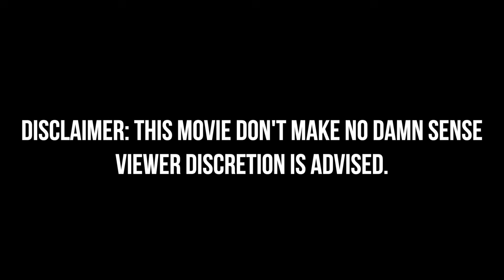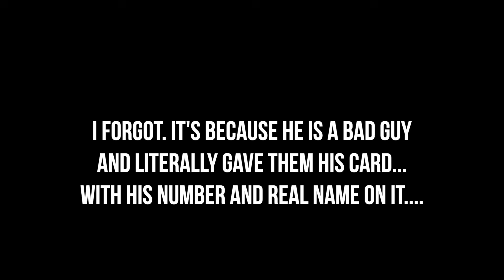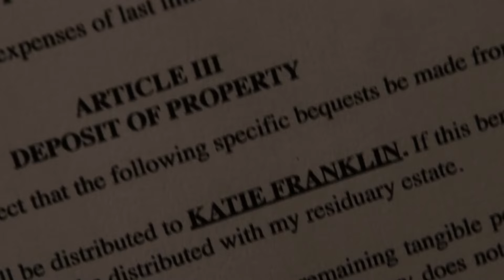NETFLIX’S “DANGEROUS LIES” IS PROOF THAT ANYONE CAN MAKE A MOVIE| BAD MOVIES & A BEAT | KennieJD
PRODUCTS USED
~FACE~
Milk Hydro Grip Primer
Hourglass Vanish Seamless Liquid Foundation in Natural Amber
Hourglass Vanish Seemless Concealer in Dune
Fenty Sun Stalk'r Instant Warmth Bronzer
Uoma Stay Woke concealer in Black Pearl T1
Laura Mercier Loose Setting Powder in Translucent

~EYES~
Em Cosmetics Ebony Brow Cream
Norvina Mini Pro Pigment Palette Vol 3
Charlotte Tilbury Feline FlickLiquid Liner Pen
Urban Decay 24/7 Glide-On Eye Pencil in Perversion
It Cosmetics Superhero Mascara